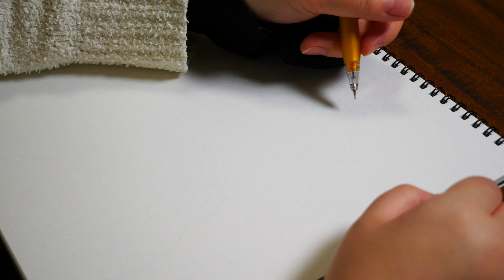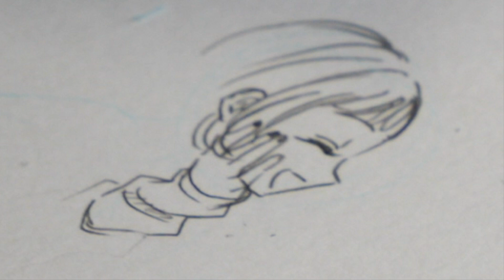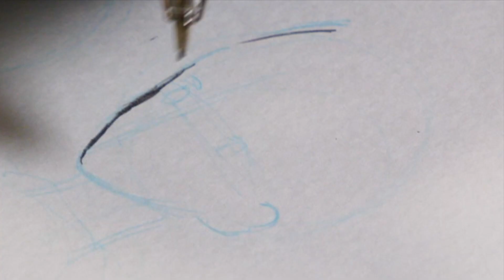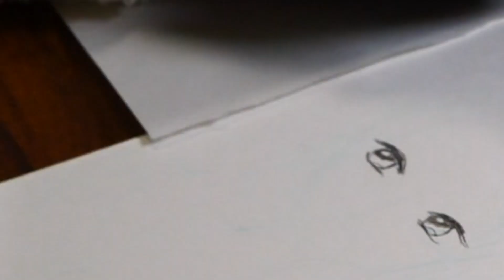【アナログ】男女カップル１ページいっぱいに描いてみた【プロ漫画家】illustration speed making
今回は
【１ページいっぱいにカップルの男の子女の子描いてみました】
どのペアも一部ファッションに共通点を持たせてみたので
良かったら探してみて下さい！

This time
[I drew a couple of boys and girls on one page]
Every pair tried to give some fashion similarities,
Please look for it if you like!
If you like it
Highly rated buttons and channel registration please!

＊今回使用した画材
シャーペン：ZEBRA Handfit0.5
シャー芯：uni ２B
消しゴム固形タイプ：MONO
消しゴムスティックタイプ：MONOzero

2009年に白泉社LaLaでデビューして以来、

までよろしくお願いいたします。
※現在連載のお仕事は当分の間スケジュール埋まっております。
※お仕事依頼以外のメールは基本お返事いたしておりませんが励みにさせて頂きます。